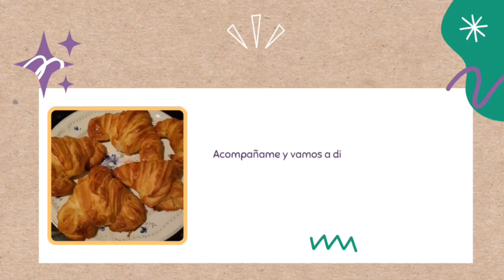TARTA DE QUESO CON CHOCOLATE EN FREIDORA DE AIRE!!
Rica tarta de queso con gotas de chocolate, rápida en freidora de aire.
Ingredientes:
500 gr de queso crema el que más os guste
100 gr de azúcar
100 gr de chispas de chocolate
2 huevos

DOS CONSEJOS: Dejar enfriar muy bien no seáis ansias como yo jijijiji o sino si desmoldar os romperá.
Y echar las chispas al final por encima pq sino se irán al fondo.

SI OS GUSTA LA RECETA DEJARME UN👍 COMENTA Y COMPARTE CON TUS AMIGOS Y FAMILIARES♥️